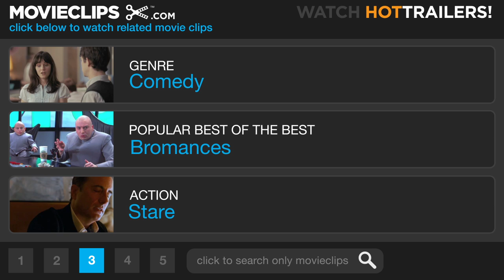Just Go with It Official Super Bowl TV Spot - (2011) HD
CLIP DESCRIPTION:
The woman of his dreams thinks Andy (Adam Sandler) is getting a divorce - the only problem being he doesn't have a wife - so he enlists one of his employees (Jennifer Aniston) to play the part.

FILM DESCRIPTION:
In Just Go With It, a plastic surgeon, romancing a much younger schoolteacher, enlists his loyal assistant to pretend to be his soon to be ex-wife, in order to cover up a careless lie. When more lies backfire, the assistant's kids become involved, and everyone heads off for a weekend in Hawaii that will change all their lives. -

CREDITS:
TM & © Sony (2011)
Cast: Jennifer Aniston, Adam Sandler, Rakefet Abergel
Producers: Barry Bernardi, Allen Covert, Jack Giarraputo, Tim Herlihy, Steve Koren, Heather Parry, Adam Sandler, Adam Milano, Kevin Grady
Screenwriters: Timothy Dowling, I.A.L. Diamond, Abe Burrows, Pierre Barillet, Jean-Pierre Grédy, Allan Loeb